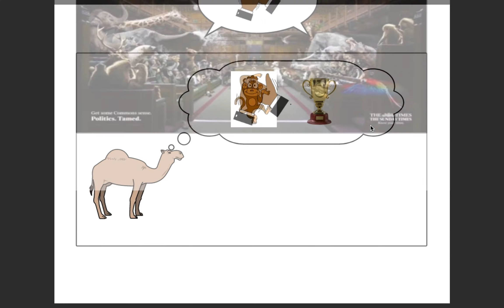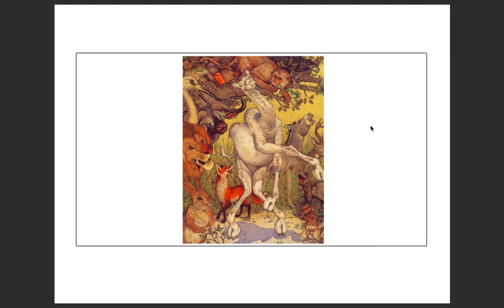Kirkos: Aesop in Ancient Greek -- The Monkey and the Camel (Intermediate)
Intermediate version slightly embedded down from the original Chambry 306.

πίθηκος καὶ κάμηλος.

ἐν συνόδῳ τῶν ἀλόγων (= οὐ λογικῶν) ζῴων πίθηκος, ἀναστὰς, ὠρχήσατο. σφόδρα δὲ αὐτοῦ εὐδοκιμοῦντος (= εὐδόξου γενομένου) καὶ ὑπὸ πάντων ἐπαινουμένου, κάμηλος, φθονήσασα, ἐβουλήθη τὴν ἀυτὴν δόξαν καὶ τὸν αὐτὸν ἔπαινον κτήσασθαι (+/- = λαβεῖν, δέξασθαι). διόπερ (= διὰ τοῦτο), ἀναστᾶσα, ἐπειρᾶτο καὶ αὐτὴ ὀρχεῖσθαι. πολλὰ δὲ αὐτῆς ἄτοπα (= γελοῖα) ποιούσης, τὰ ζῷα, ἀγανακτήσαντα (= ὀργισθέντα) ῥοπάλοις αὐτὸν παίοντα (= τύπτοντα = κόπτοντα) ἐξέβαλον (= ἀπέρριψαν).

ὁ λόγος εὔκαιρος πρὸς τοὺς διὰ φθόνον κρείττοσι (= ἀμείνοσι, βελτίοσι) ἐριζομένους.